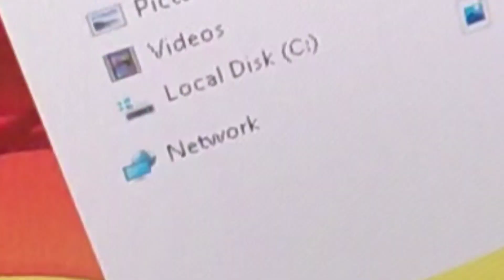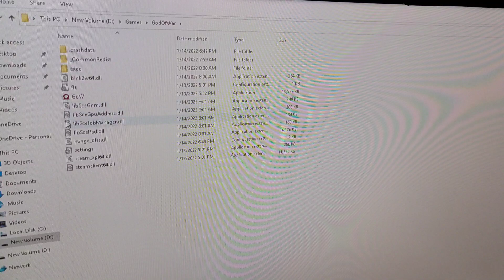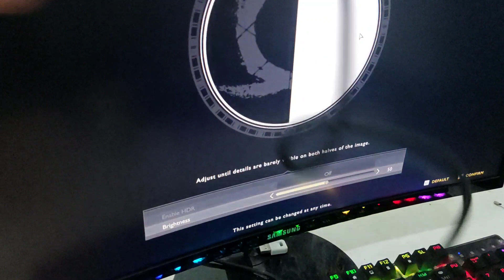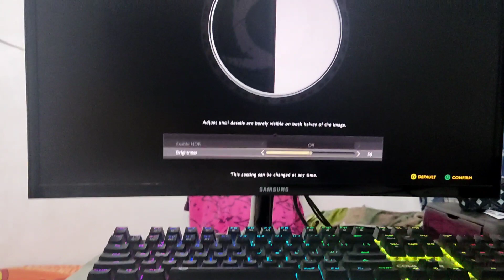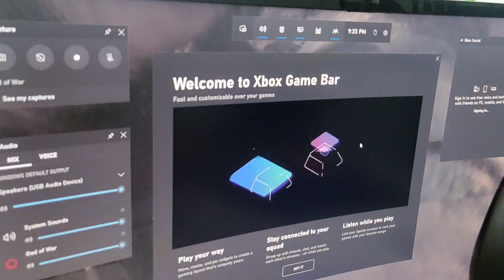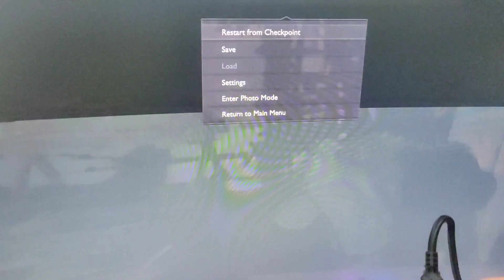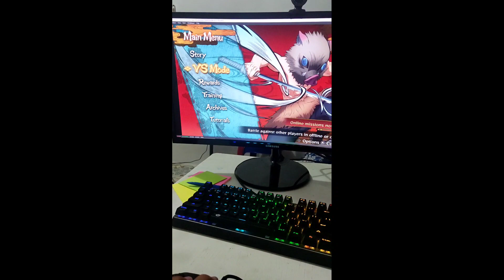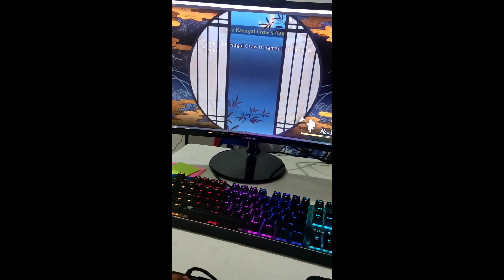Mencoba Hardisk game dan stik xbox di pc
di video gua kali ini teman teman mau mencoba barang yang sudah saya unboxing di video sebelum nya, kalian bisa nonton videonya di bawah ini

jadi hardisk game dan stiknya akan saya coba di  video ini teman teman dan sekalian saya test game yang ada di hardisk penasaran dengan kelanjutan nya langsung nonton aja, Terimakasih